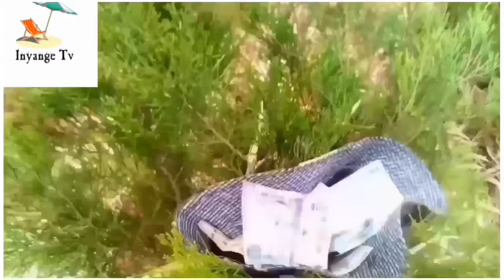PAPA SAVA EP373: AGAKINGIRIZO KAMUHEZEMO BY NITEGEKA GRATIE....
na like na comment mwabamukoze kudushigikira 👍👍✔️